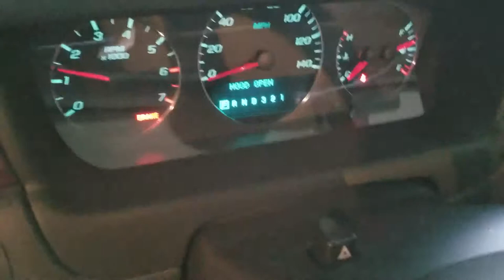2007 Impala Radiator Support Rebuild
Because of the height of the other car in the accident the crash bar was untouched and the radiator support took the entire impact. In order to replace it I needed to cut off the old one and install a new one. If you are doing this yourself i wish you the best of luck.